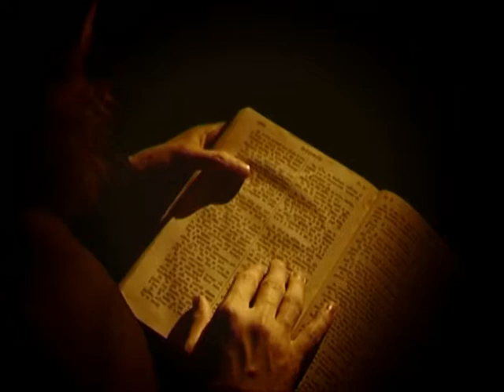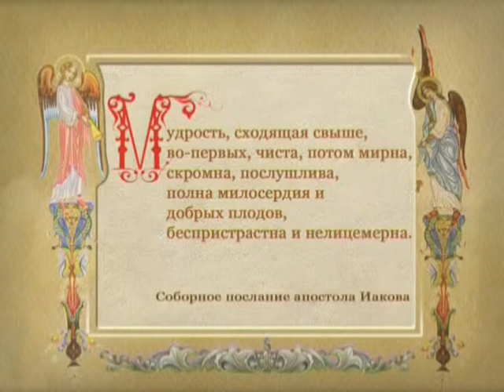Соборное послание апостола Иакова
Цикл телепрограмм "Закон Божий". Часть 4. История Церкви